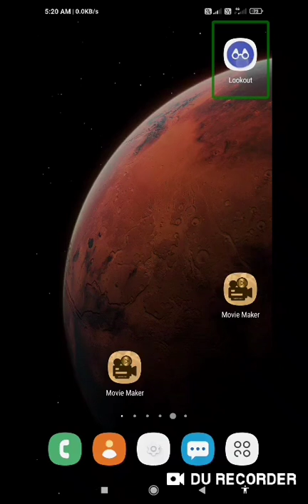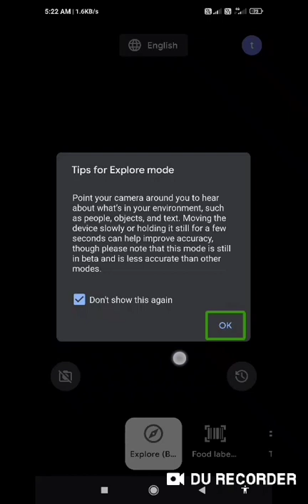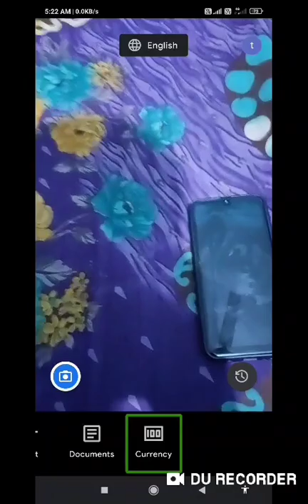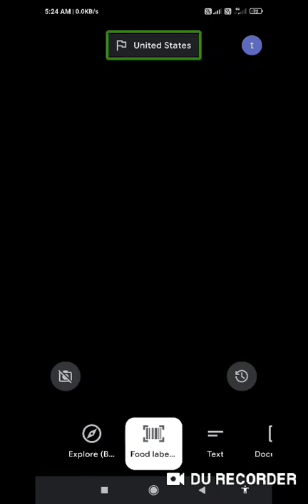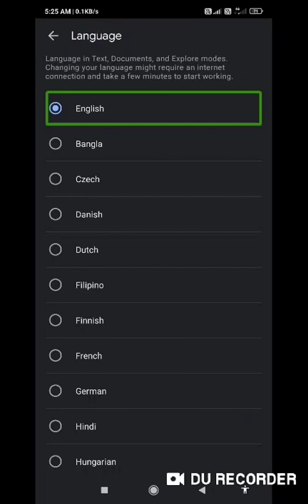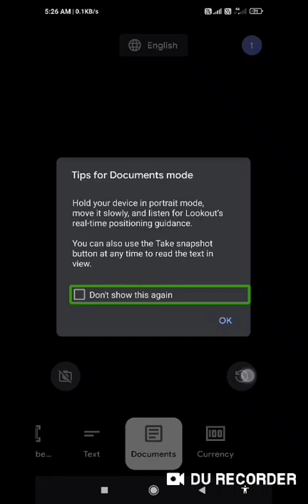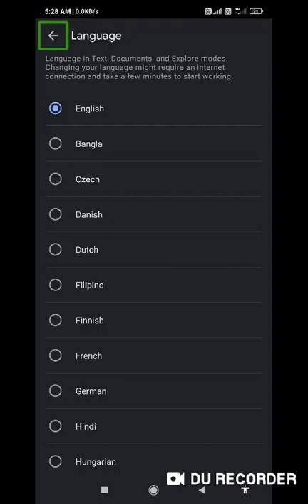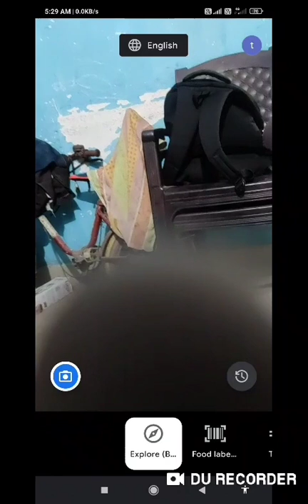How to use Google lookout for blind user scan text document currency and explore with TalkBack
Basic videos